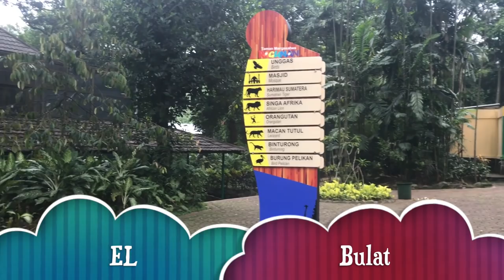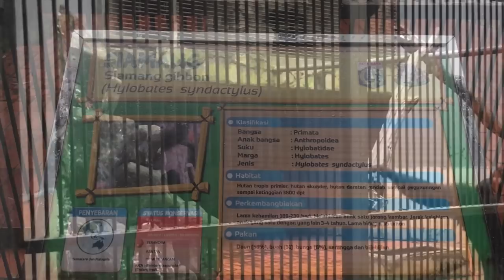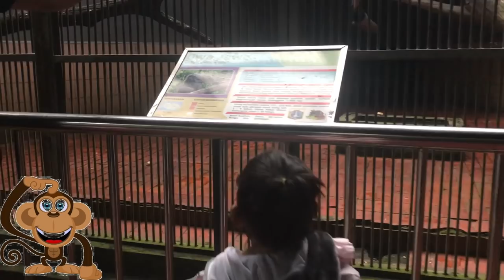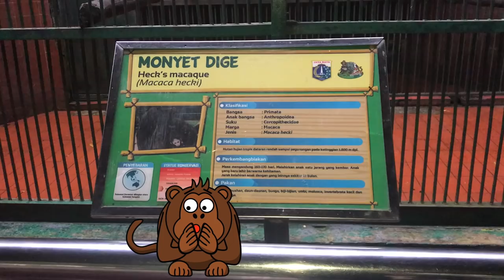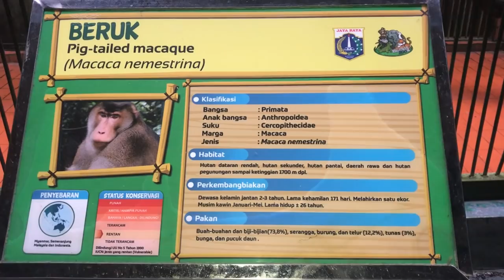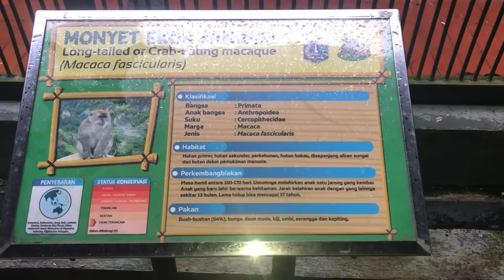EDUKASI ANAK MENGENAL BERBAGAI MACAM PRIMATA DI KEBUN BINATANG RAGUNAN | BERBAGAI MACAM KERA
Di kebun binatang ragunan, banyak sekali berbagai jenis primata/monyet
disini el bulat mendapatkan pelajaran baru loh
tidak seperti belajar, disini berjalan-jalan sambil belajar
banyaknya ragam jenis primata yang ada di Indonesia
el senang sekali dengan binatang yang satu ini
yukkk jangan sampai ketinggalan video menarik el lainnya